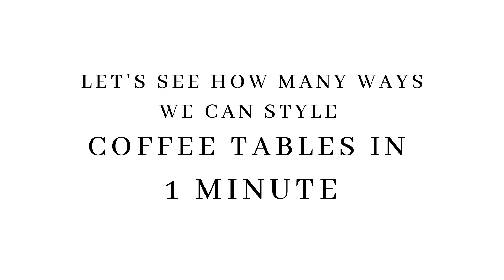Coffee Table Decor Challenge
Watch how many ways a coffee table can get styled in 1 minute by Britt and Deb from Vintage Society Co.
Check out the full post on coffee table decor ideas